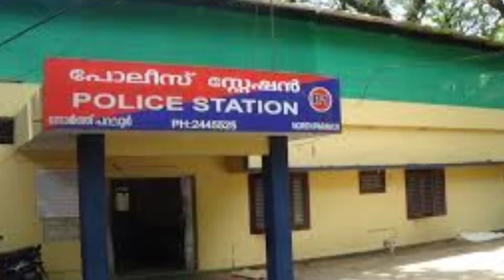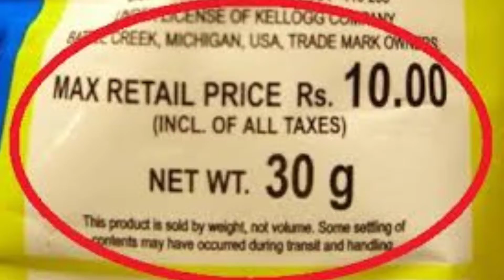Legal Rights in India | Useful Laws | Every Indian should be aware of this | I am Pavan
Hey Internet!

Similar Searches:
criminal laws in india
rules in india
traffic rules in india
traffic challana
civil police rights